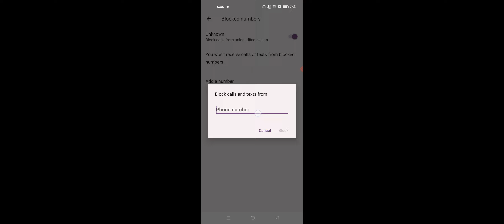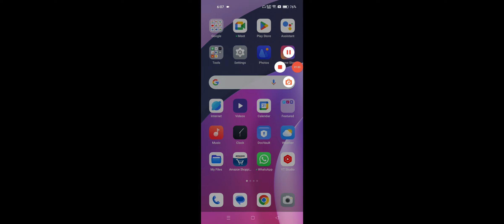OPPO A78 Black List Settings